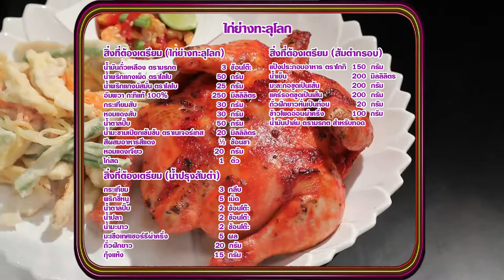'นานา' VS 'เท็ดดี้' เป่ายิงฉุบทำเมนู ไก่ย่างทะลุโลก l FOOD FIGHTO l EP.91 [3/3]